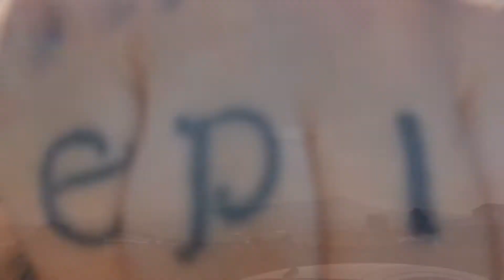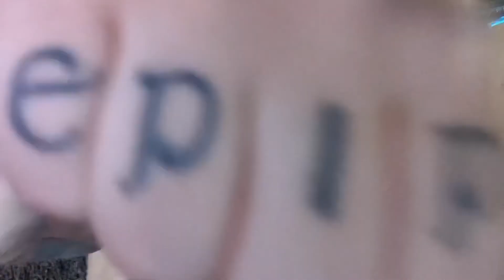Skoolie Conversion Vlog | Tiny Home | Solo Female Build